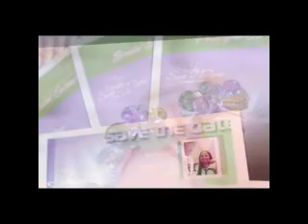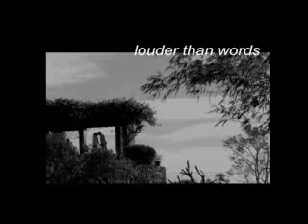Dyoks & Selle MovingPictures Slideshow (Wedding)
A professional slideshow presentation done onsite and shown during the wedding reception.